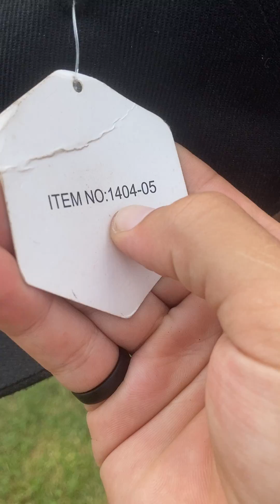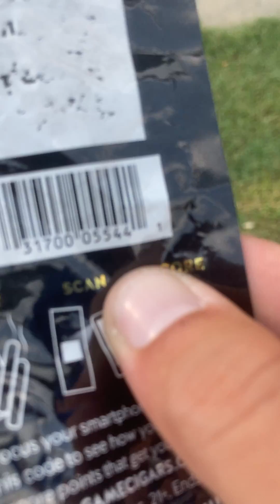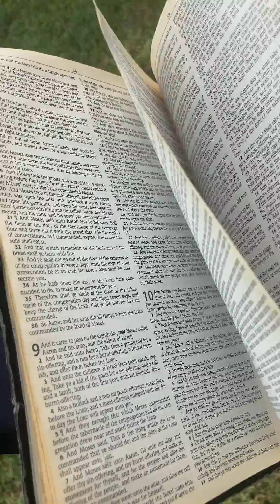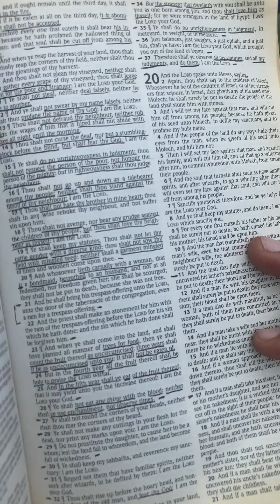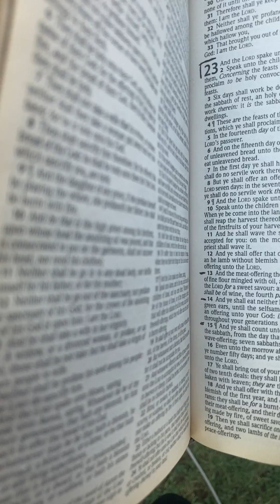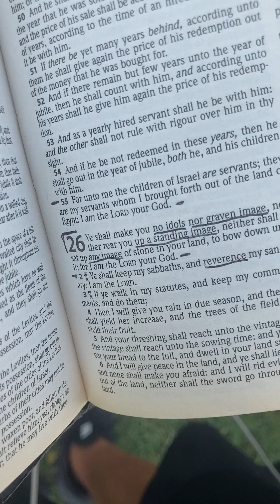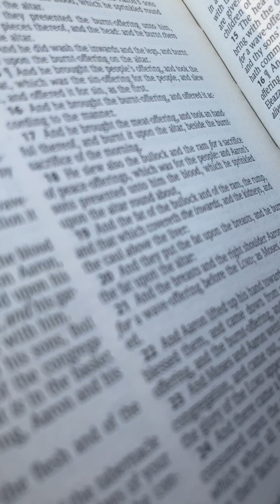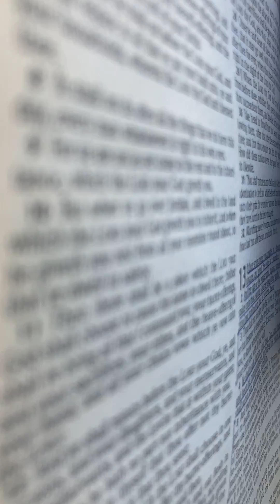August 10, 2021